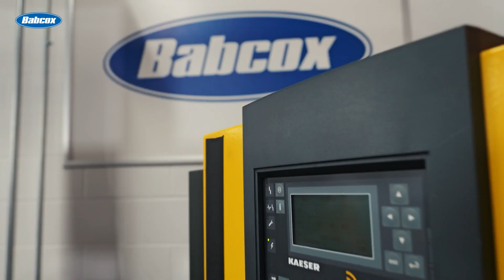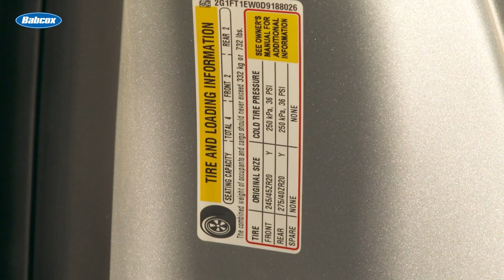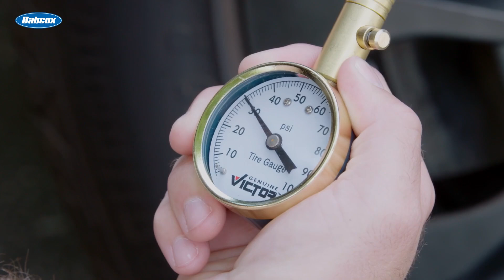Why underinflated tires are the root of all evil in the tire world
Underinflated tires are still an all-too-common cause of tire failures, and incorrect tire pressure will lead to short and potential long-term issues. For example, the wrong inflation can change the tire’s footprint, causing too much flexing in the sidewall, creating additional, unintended heat that can change the tire forever. This continual switch between excessive heating and cooling will cause the tire to break down prematurely.

In this video, let’s talk about why improperly inflated tires are the root of all evil in the tire industry.